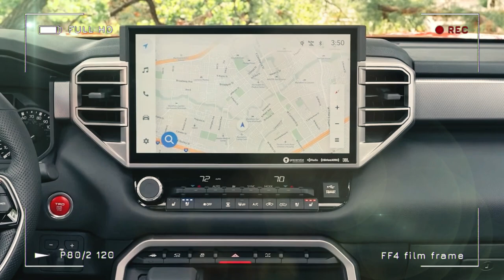2024 Toyota Stout Pickup Truck Hybrid Release Date: Huge News For Toyota Stout New Model 2024!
2024 Toyota Stout Pickup Truck Hybrid Release Date - The video discusses the original Toyota truck in North America, called the Stout, which was launched in 1964 before the more well-known Hilux in the 1970s. The video also explores rumors that Toyota may be considering a revival of the Stout nameplate for a new small pickup truck in the U.S. market. While the registration of the Stout name doesn't guarantee that Toyota is working on such a vehicle, the company has expressed interest in the segment. The success of other compact trucks like the Ford Maverick and Hyundai Santa Cruz may make it a financially viable option.

The new Stout may feature a dual-cab layout with a Texas-developed infotainment system and a high-definition touchscreen. The Audio Multimedia System would also offer an intelligent virtual assistant and the ability to stream Apple Music and Amazon Music, with onboard Wi-Fi and over-the-air software updates. The new Stout may be built on the GA-K platform for urban environments, or the GA-C platform for a more cost-effective option that could be sold in more markets worldwide. The electrified powertrain, instant torque, and lower total cost of ownership of hybrid models, as demonstrated by the success of the Ford Maverick, could be a factor in Toyota's decision-making process. Ultimately, Toyota may consider a small and rugged body-on-frame model if there is sufficient customer demand or a more city-friendly model based on the TNGA unibody platform.

Source rendering : KDesign, topelectricsuv, digimods design/youtube